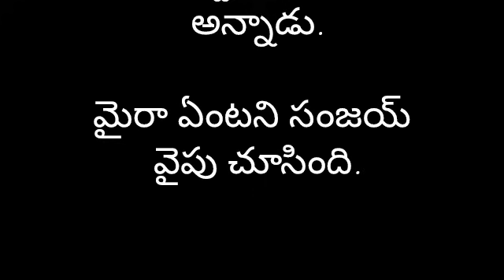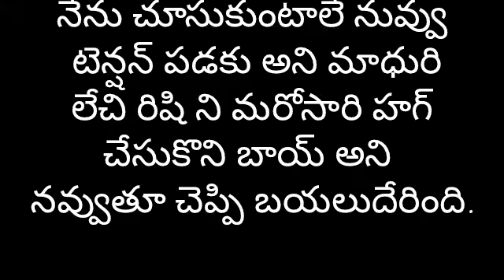నేను..నా డాన్ పాప part-82 | Heart Touching Story In Telugu | Romantic Love Story | Audio Stories